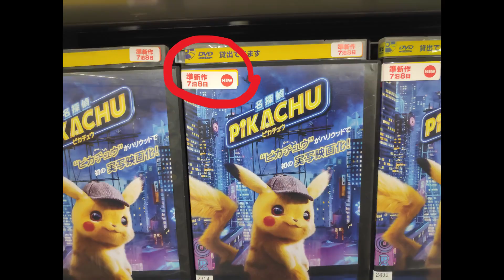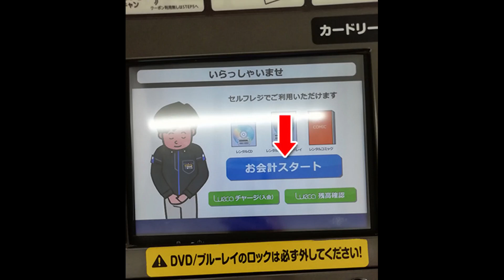Tsutaya and GEO in Japan ! EPIC DVD rental shops in Japan - Adam Kamoshita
Tsutaya and GEO - DVD rental in Japan!

DVD Rental in Japan!

Living in Japan! Japanese vlog!

Practical and True!

Is it good? In age of the internet does people rent DVD/CD?